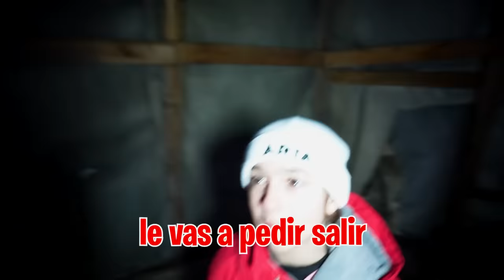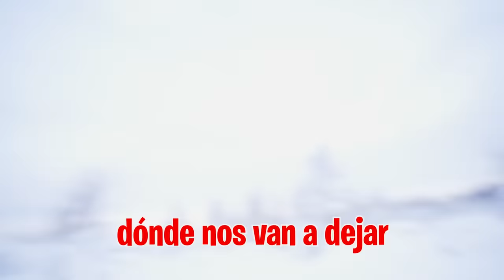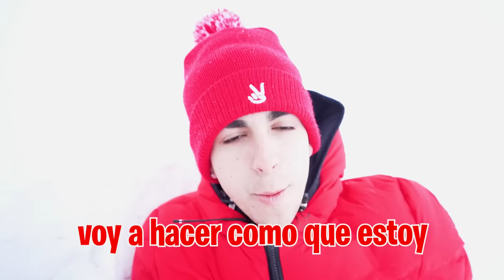PAPA NOEL NO QUIERE QUE MI HIJA Y SU HIJO SEAN NOVIOS!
Estamos en la Ponía el pueblo de Papá  Noel pero no sabemos como llegar hasta su casa, pero mi hija ha recibido un mensaje muy extraño, Papá Noel no quiere que ella y su hijo sean novios.